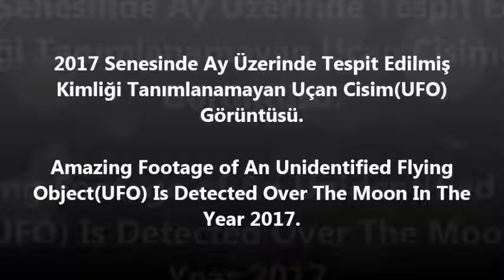Latest UFO Sightings Over Moon Son Dakika Ay Üzerinde UFO Görüldü